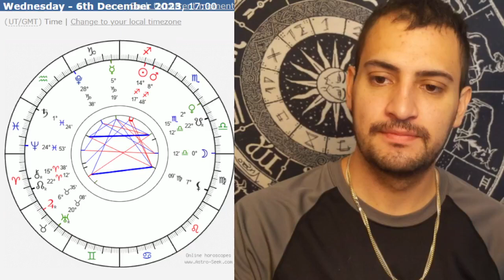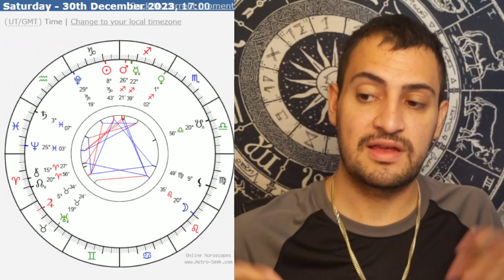Pisces Horoscope / December 2023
(you can also purchase readings here)